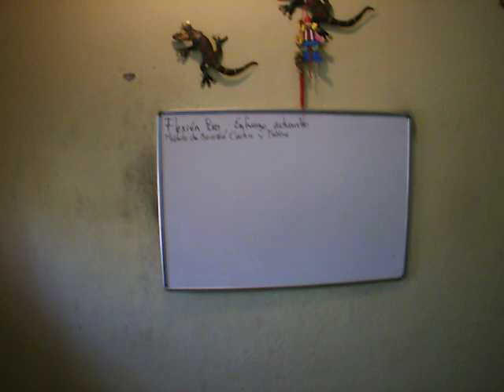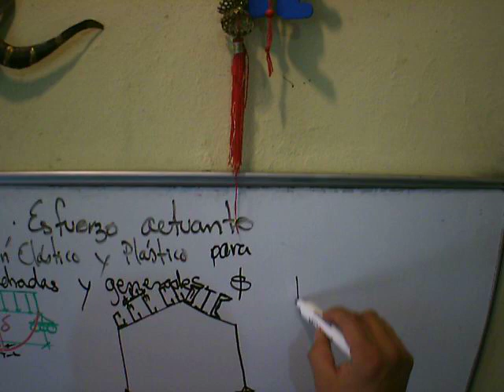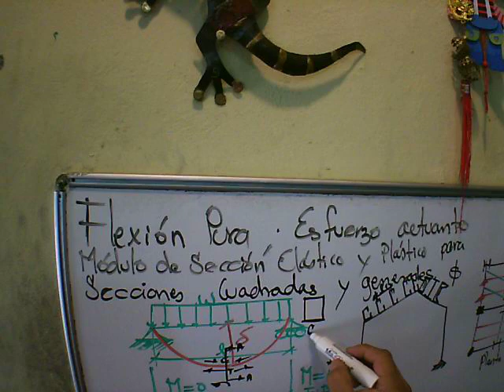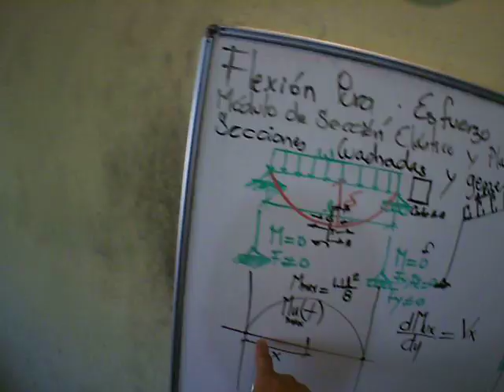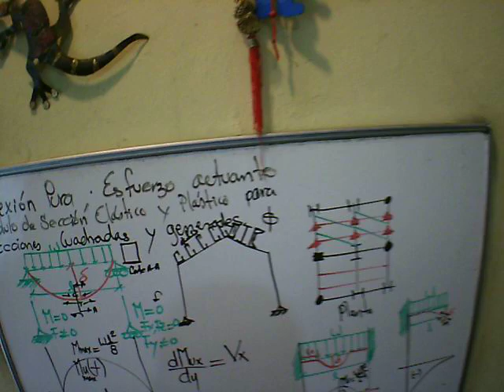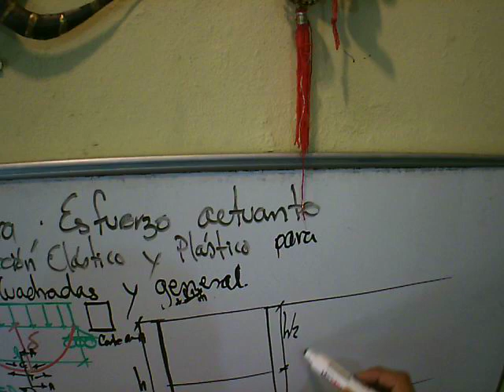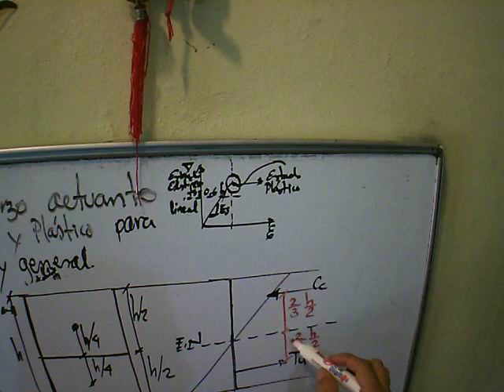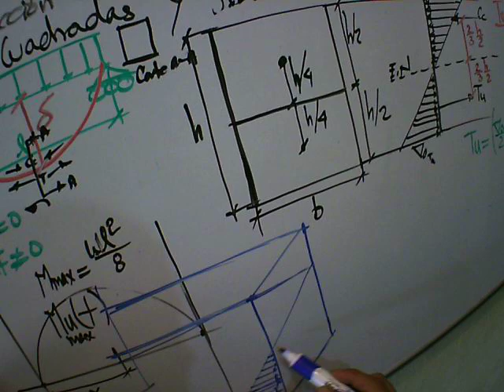VÍDEO 1 MÓDULO DE SECCIÓN ELÁSTICO, PLÁSTICO, INERCIA TOTAL CENTRO DE GRAVEDAD, ESTRUCTURA METÁLIC